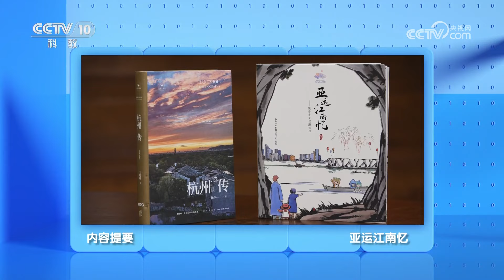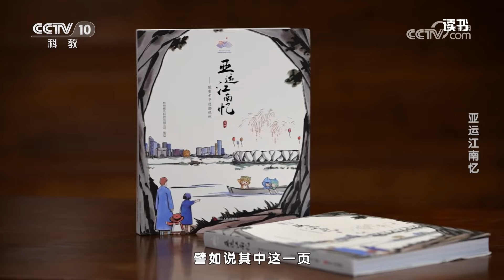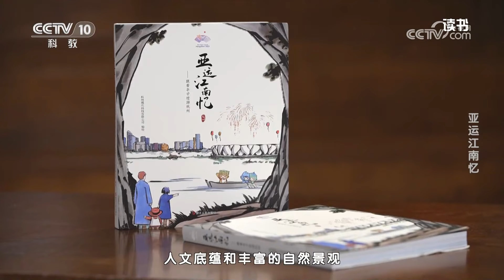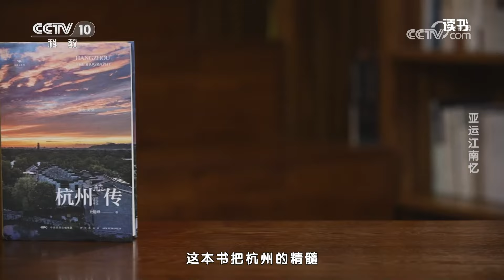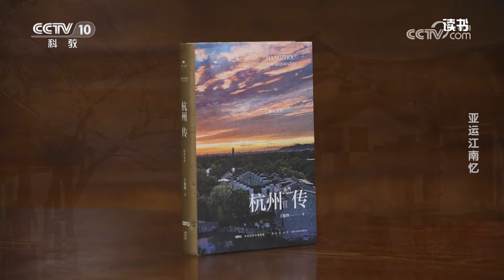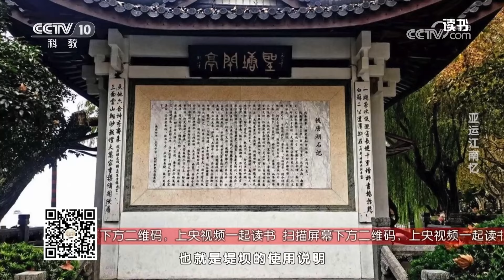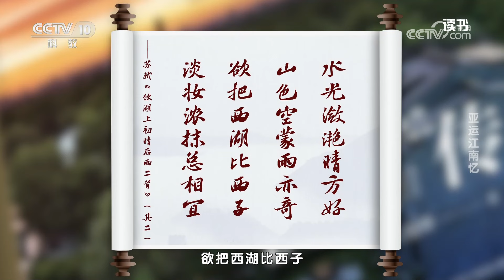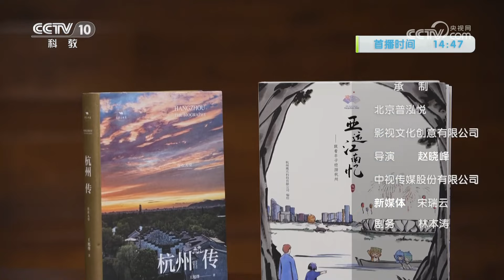《读书》 20230923 《亚运江南忆——跟着丰子恺游杭州》/《杭州传》 亚运江南忆|CCTV科教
本期节目主要内容：一座城连接过去和未来，一座城贯通人文与科技，一座城点燃了亚运圣火，杭州这座人间天堂迈入新时代之后，不仅没有成为历史的遗迹，反而成为了科技蓬勃发展的高新都市。本期节目与您分享《亚运江南忆——跟着丰子恺游杭州》与《杭州传》。（《读书》 20230923 《亚运江南忆——跟着丰子恺游杭州》/《杭州传》 亚运江南忆）